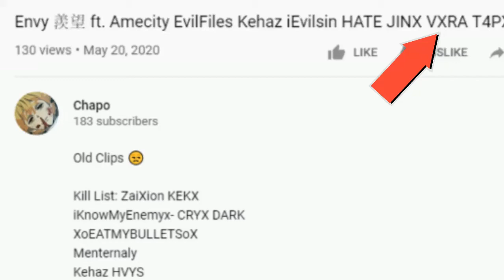ChapoPsk AKUX Fake Uploader